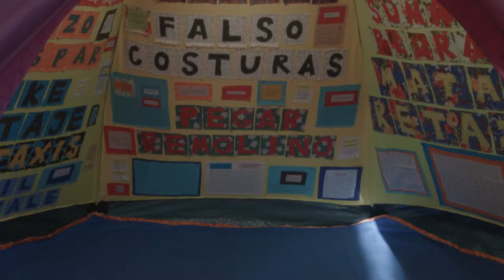Movil - Todas las Ideas con las que me he acostado de Manuel Molina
Dos distancias dan forma a la exhibición de Manuel Molina "Todas las ideas con las que me he acostado": la que se encuentra entre los centros que han definido la modernidad artística en la historia de Occidente y Buenos Aires, y la que existe entre Buenos Aires y Oberá, Misiones, donde Manuel ha creado -con la voluntad de no borrar las huellas del entorno de su producción- una colección de objetos que exploran los desvíos -hacia acá y hacia la actualidad- de la teoría estética de Adorno y de otras tradiciones artísticas y filosóficas, en clave de camping. Puede visitarse a partir del sábado 1 de abril, todos los viernes y sábados de 15 a 19 o con cita previa. Una curaduría en colaboración con Cuauhtémoc Medina.